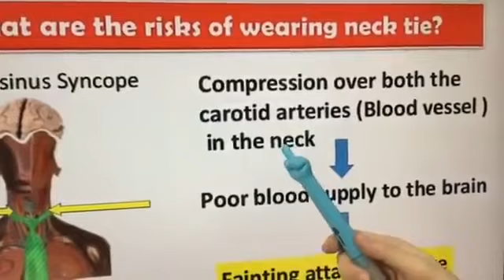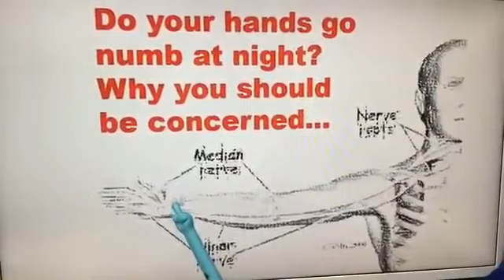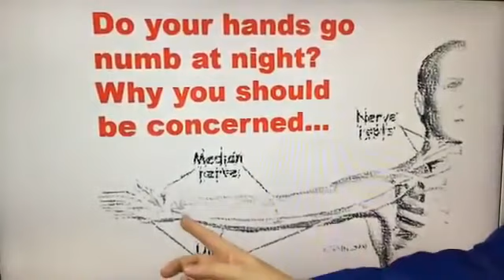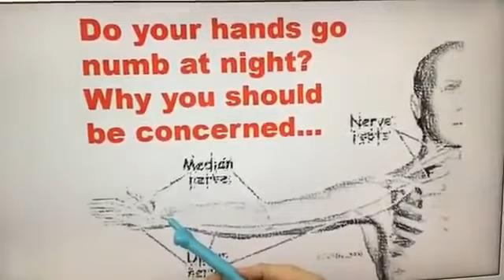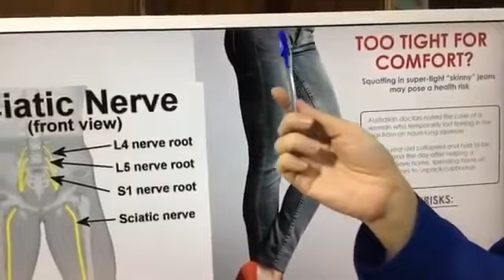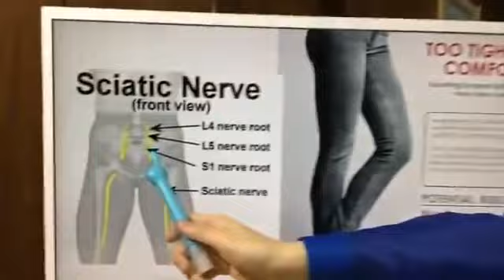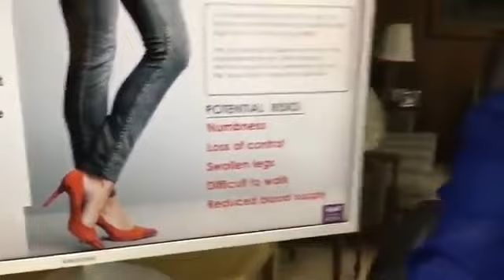HUWAG IPITIN: Nakamamatay! - Payo ni Doc Willie Ong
HUWAG IPITIN: Nakamamatay!

Payo ni Doc Willie Ong at Doc Liza Ramoso-Ong

1. Kapag masikip ang kwelyo ng baro, pwede maipit ang ugat (carotid artery) sa leeg at mag-collapse ang tao. Huwag ibotones sa leeg.
2. Huwag gawing unan ang kamay sa pagtulog. Pwede maipit at masira ang Median Nerve, at maging manhid ang kamay.
3. Ingat sa masikip na maong at makapal ang pitaka. Pwede maipit at masira ang Sciatic Nerve sa puwit at maging manhid ang paa.